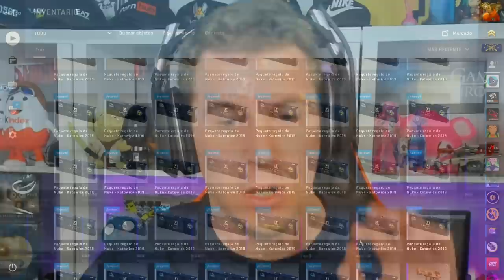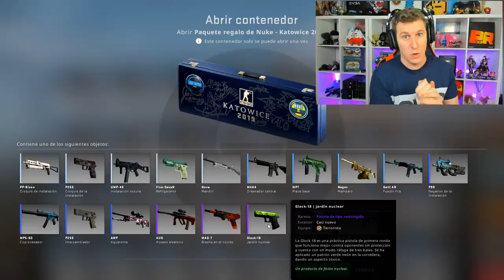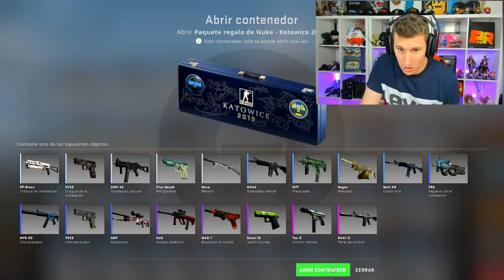CAJA x KILL DE HACKER - LA PEOR SERIE DE LA HISTORIA